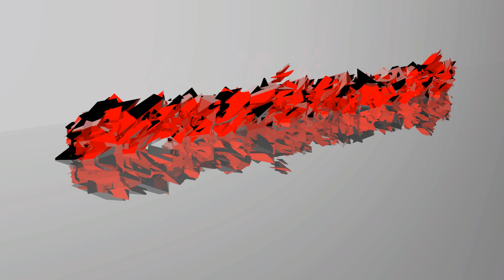Gameplay sur Plants Vs Zombies Garden Warfare avec KaiZen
Et bien salut tout le monde c'est Spiring aujourd'hui ont se retrouve pour ma première video sur ma chaine, moi je vais très très bien , j'espère que vous aussi,je suis sur Plants Vs Zombies Garden Warfare  mais pas tout seul m'est acommpagné de KaiZen, j'espère qu'elle va vous plaire ou qu'elle vous a plu by   !!!